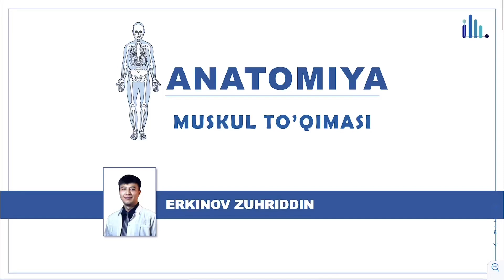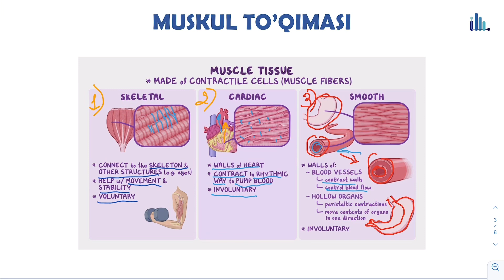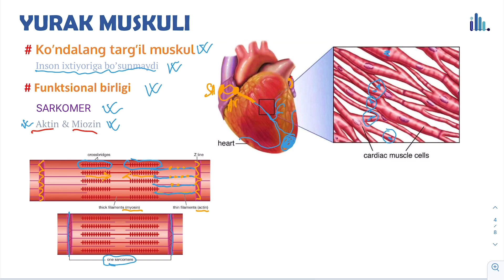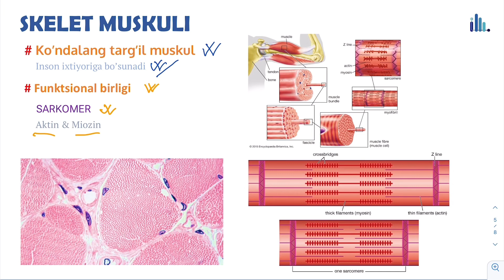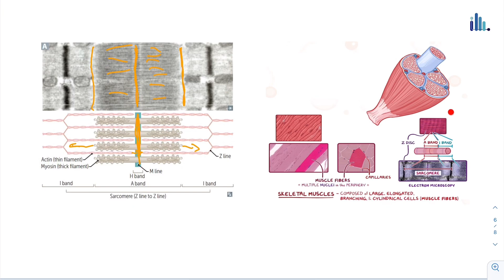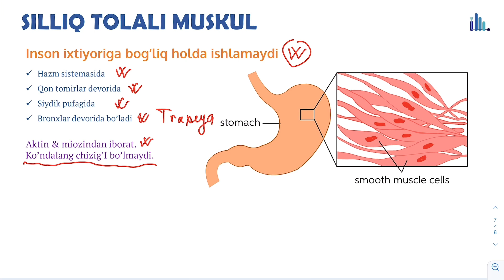Anatomiya l Muskul to’qimasi